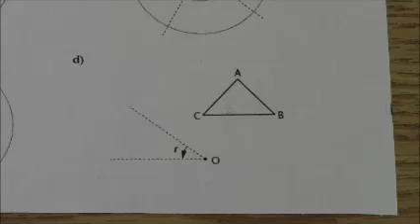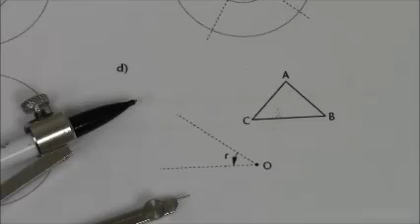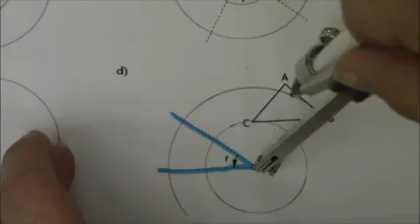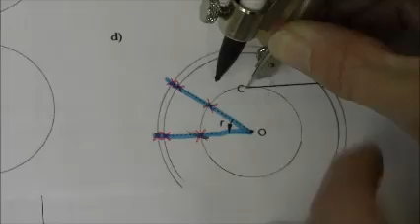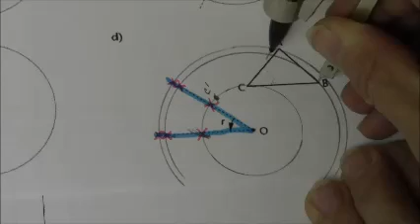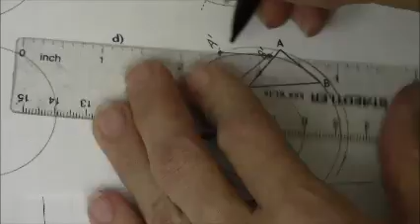Rotation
Transformation géométrique : rotation